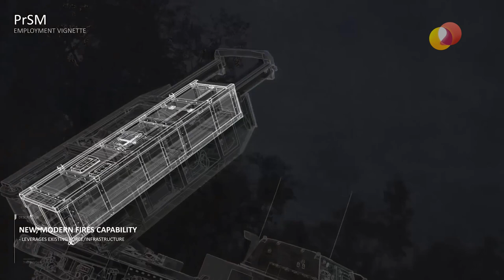TÄISTUND – Intervjuu kindralleitnant Martin Heremiga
2022 läheb ajalukku sõja-aastana, 24. veebruar muutis kõik. Venemaa algatatud sõda tõi kaasa väärtuste proovilepaneku lääneriikides, aga ka NATO laienemise ja Eesti kaitsevõime tõstmise. Intervjuus kaitseväe juhataja kindralleitnant Martin Heremiga küsib Madis Kimmel, kui rahulikud tulevad jõulud ja kas järgmine aasta saab olema veel ärevam.